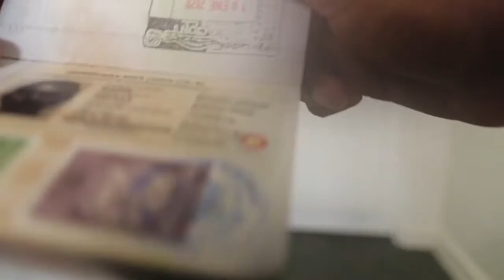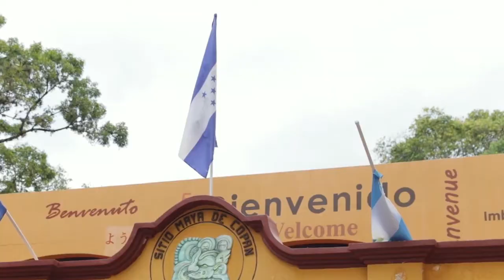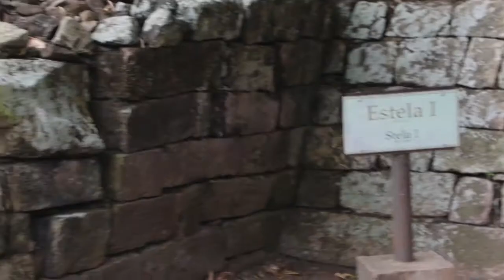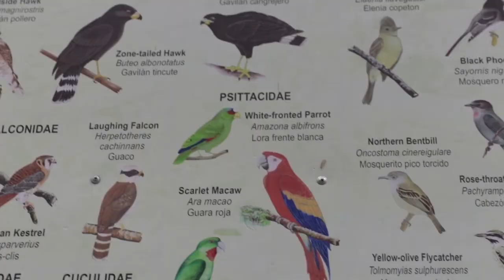Copan: Maya Ruins in Honduras 🇭🇳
Backpacking through Honduras in 2020 for the first time and we visited the Copan Ruins. We came in via road from Guatemala to see the ruins of the Mesoamerican city. This former capital of a Maya Kingdom had been on my bucket-list for a while, but I hadn't been able to figure out a way to get there until a few months ago. This video should provide you with a brief introduction to the Copan and it's history in a fun way. As usual let me know if you have any questions about the place and I will get back to you asap

Gear:
(sorry about low resolution, accidentally recorded most of this trip in 720p instead of 1080)
Lens: Sigma 17-50mm f 2.9

0:00 Intro
0:34 Time to go to Honduras
1:14 Exploring the city of Copan
3:00 Main square of Copan Ruinas
3:55 Rosalila temple
4:26 Hieroglyphic stairway
5:28 Wrapping up
5:41 Outro